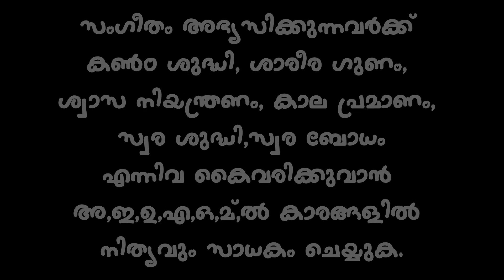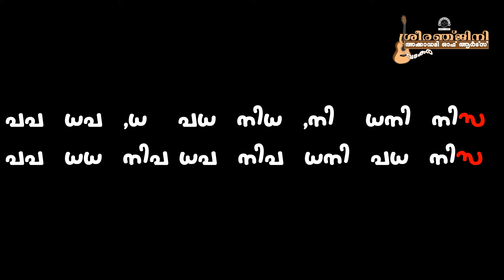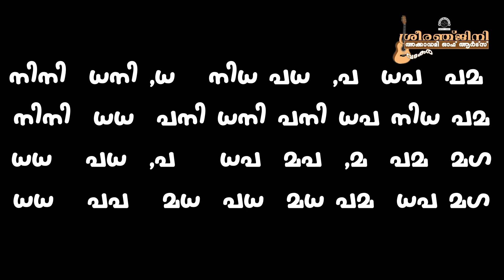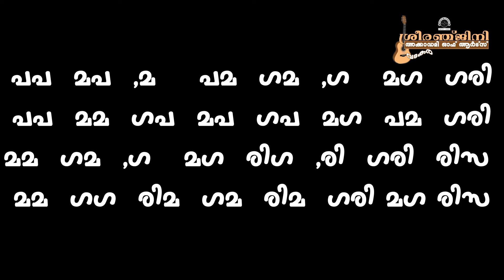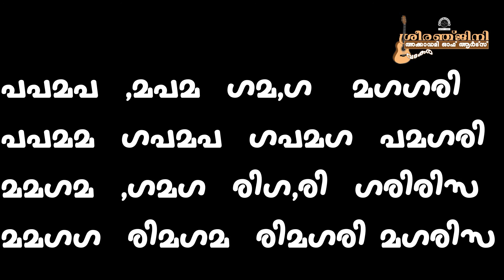SADAKAM-60 BPM-C PITCH-VAKRAJENDAVARISAKAL.3.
MAYAMALAVAGAULA.PRACTICE VIDEO FOR BIGINNERS.